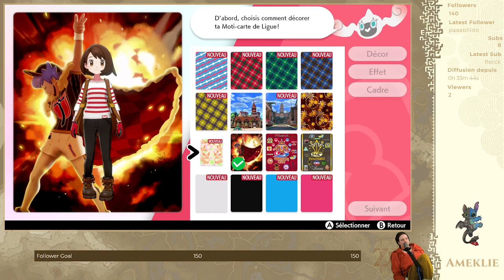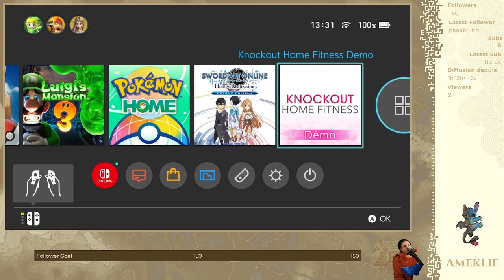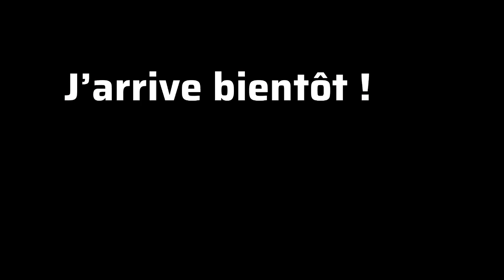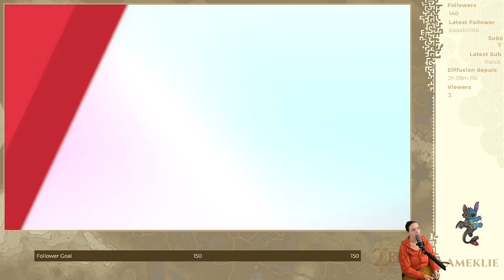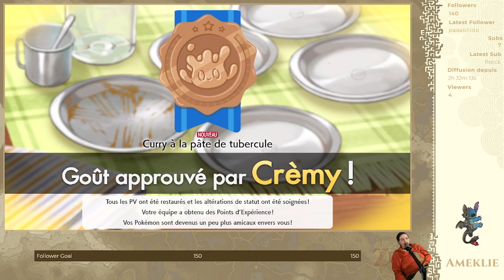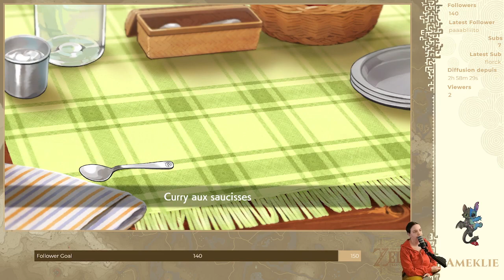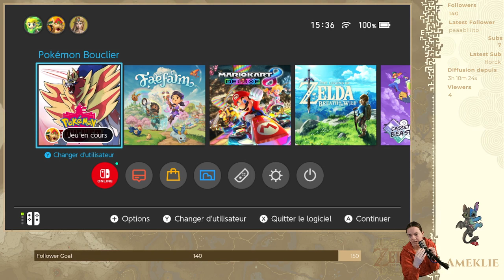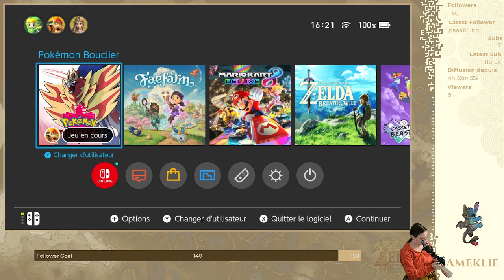2024-04-30 On arrive à Motorby dans Pokémon Bouclier !